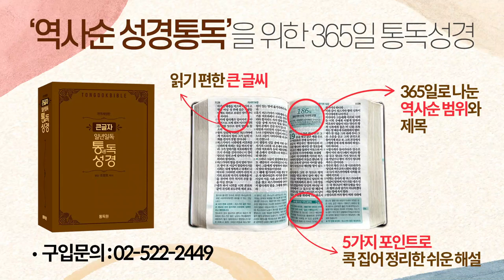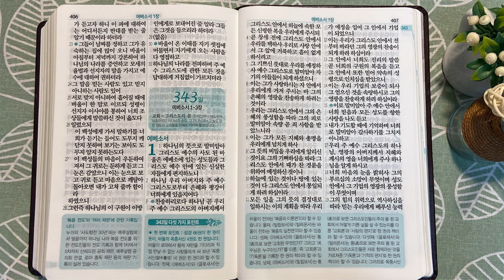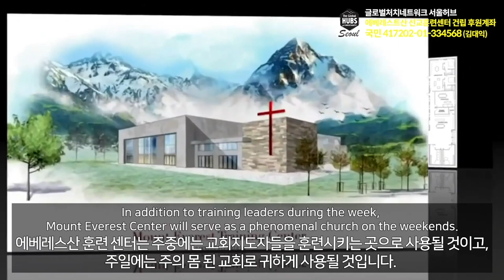2회독 34일 | 고린도후서, 사도행전 20~28장, 로마서(통독성경 332~342일) | 성경을 열면 기적이 열립니다 | 통박사 조병호의 역사순 성경통독